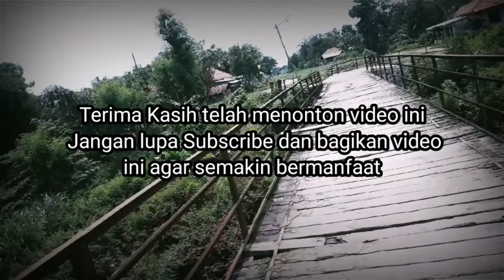Sejarah Jembatan Peninggalan Belanda Indramayu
Jembatan Jajal Dulu, adalah salah satu bangunan peninggalan Belanda yang masih digunakan sebagai lalu lintas bagi warga kecamatan Terisi dan Cikedung. Meski beberapa bagian kayu sudah diganti, namun tak menghilangkan konstruksi aslinya. Dari namanya "Jajal Dulu" menyisakan rasa penasaran asal mula penamaannya, hingga beredar rumor yang dikaitkan dengan cerita wanita yang "dijajal dulu" alias digauli di masa lalu. Benarkah demikian?

Begitupun saluran air yang mengalir ke wilayah barat yang menembus sungai Cipanas lewat lorong bawah sungai. Saluran irigasi yang dikenal dengan nama Cilendot ini juga masih menyisakan tanda tanya tentang asal mula penamaannya.

Saksikan ulasan kisahnya sampai tuntas di video ini .